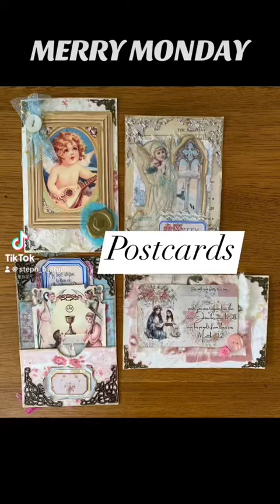Merry Monday Postcards